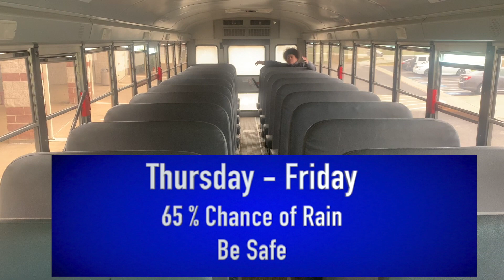Prairiland Week 22 Announcements